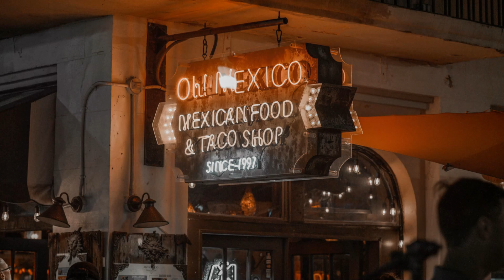The Ultimate Guide to Tacos: History & How to Make Them